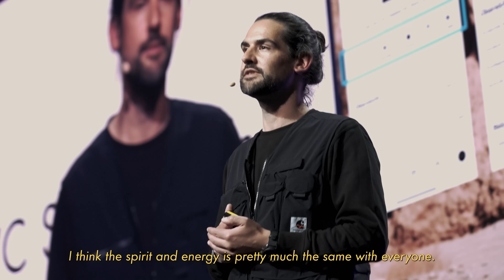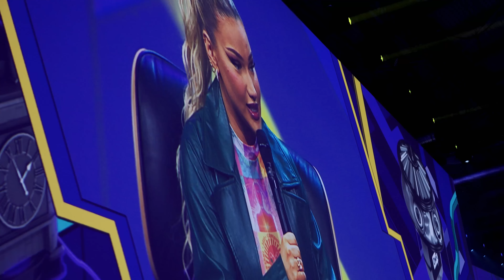OMR Festival 2022 - Recap Trailer | Hamburg, Germany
OMR22 is over and we're still reminiscing. But OMR23 is approaching fast! Be part of the OMR Festival 2023, Europe's leading digital marketing event, on May 09 & 10 in Hamburg, Germany.

Credits
Production: POLYMORPH Media
Director: Hannes Holtermann
Editorial: Donald Scott Peterson, Björn Lingner
Camera: Karsten Boysen, Benjamin Büttner, Sebastian Joos-Dupuis, Eike Marquardt, Andre Schaapen, Lennard Schmidt, Fabian Soltwedel, Jonathan Steinhoff, Jonas Wilken
Aerials: Christopher Kurr, Raik Lingner
Edit: Sebastian Torres
Motion Graphics: Maurice Stenner
DIT: Immanuel Hackenberger